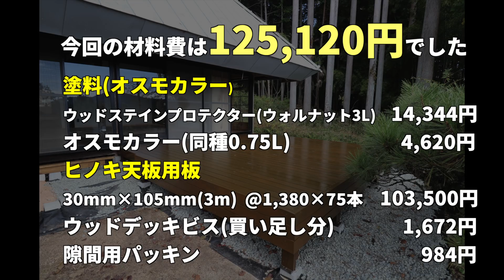【古民家DIY #61】ウッドデッキ天板貼り！ツヤの訳は国産ヒノキ使用で３回塗り!? wood deck floor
どうも！JPです！！築150年の物件を購入してDIY等の動画を配信しています
今回は ウッドデッキの天板を貼りました。、 床組までは古ウッドデッキ材を再利用しましたが 天板だけは国産ヒノキを奮発して新調しました！ やっぱりヒノキはべっぴんさんですね^ ^

【参考コスト】
ウッドステインプロテクター:ウォルナット3Ｌ　14344円
ウッドステインプロテクター:ウォルナット0.75L  4620円
ヒノキ天板用板　30mm×105mmの3m @1380×75本　103500円
ウッドデッキビス(買い足し分)　1672円
隙間用パッキン　984円
合計125,120円

▼JPのセカンドチャンネルはこちら（ぜひ見てほしい♪）

◆◇◆ JP_channelで使用している電動工具 ◆◇◆
makita集塵卓上スライド丸ノコ：
makitaインパクトドライバー ：
makitaピンタッカ：
makita集塵丸ノコ125mm：
makita丸ノコ165mm：
makitaマルチツール：
makitaジグソー：
makitaグラインダー：
makita 無線連動集塵機：
トリマー：
boshアクションサンダー ：